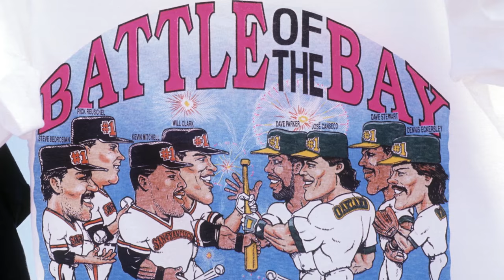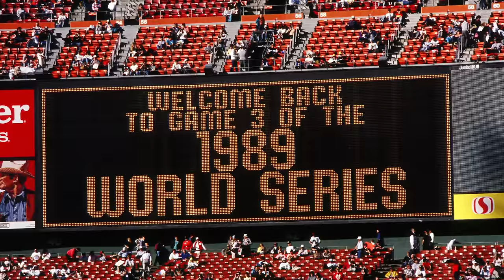The 1989 San Francisco Earthquake | History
Find out how our national pastime may have saved lives during the San Francisco Bay Area’s deadly earthquake of 1989.

Season 1
Episode 1